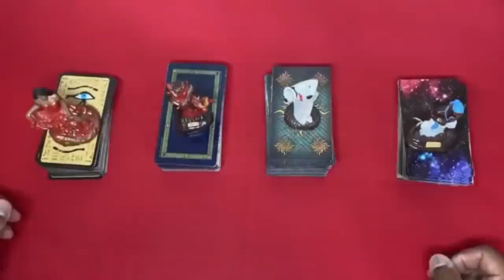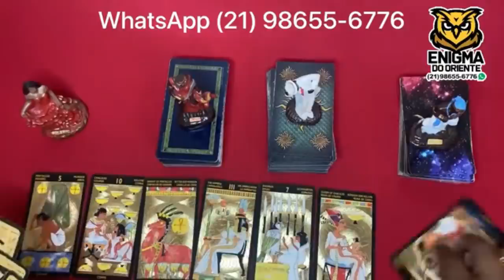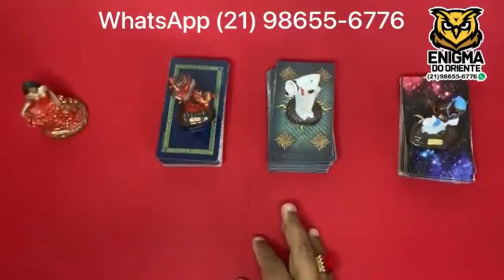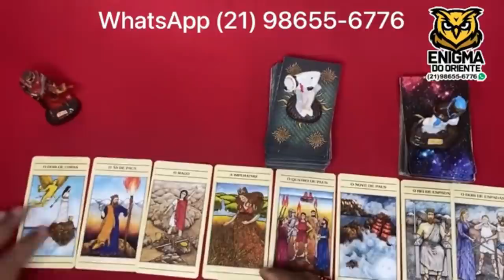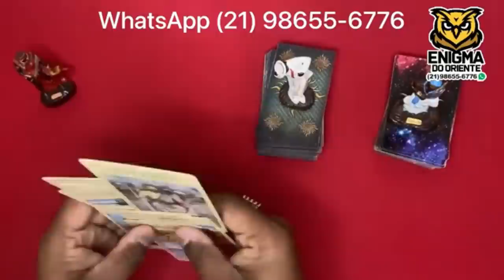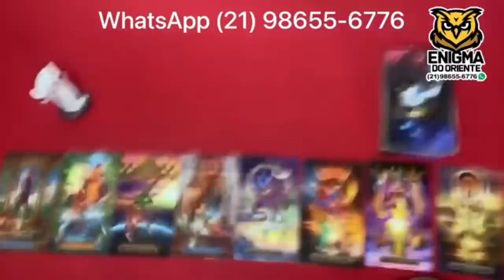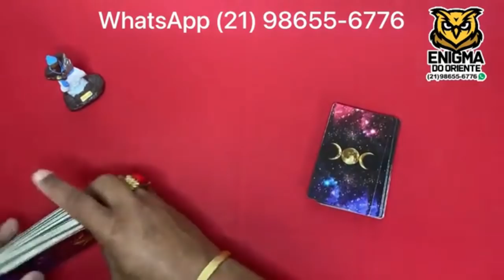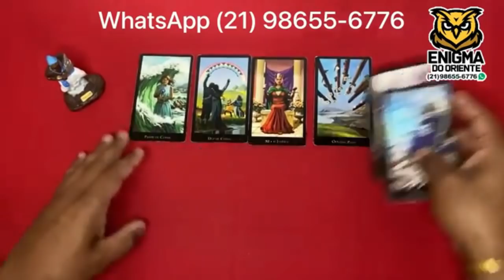⏱ timeline da sua **situação** atual 🌞 tarot responde